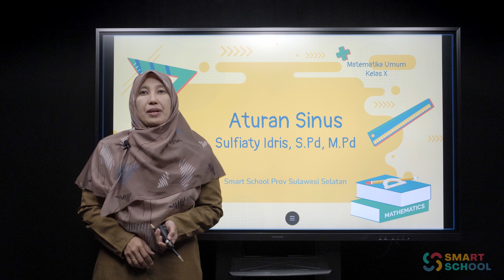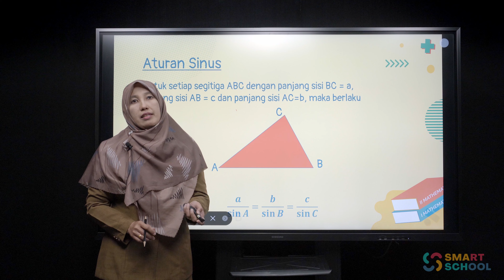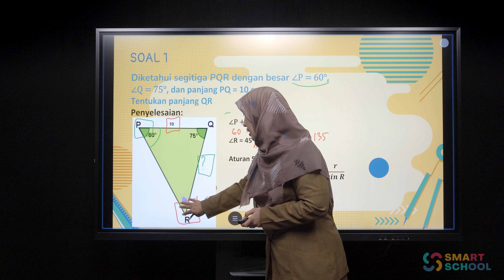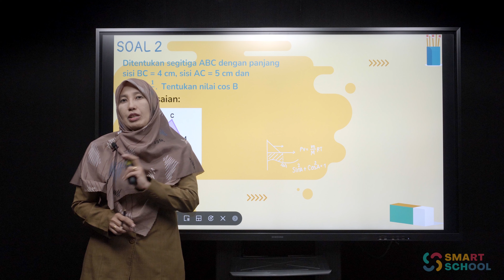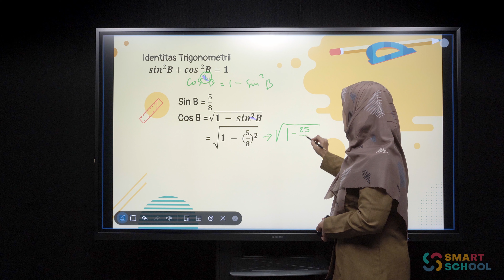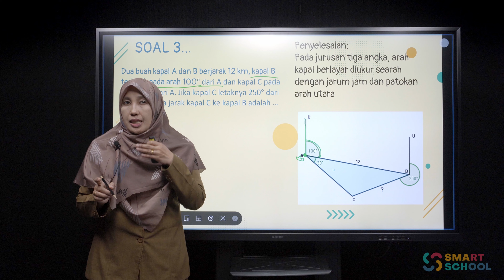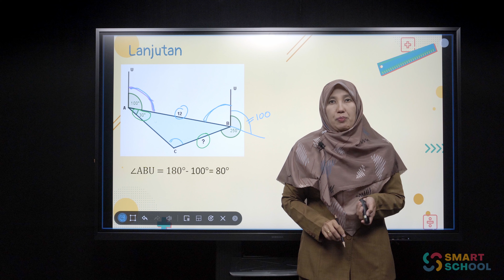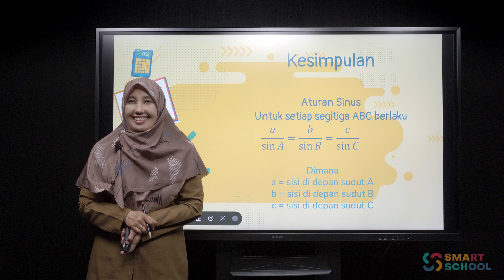Matematika - Aturan Sinus - Sulfiati Idris, S.Pd.,M.Pd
Live : 09 Mei 2023